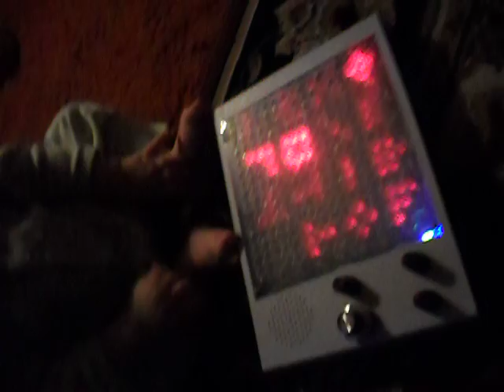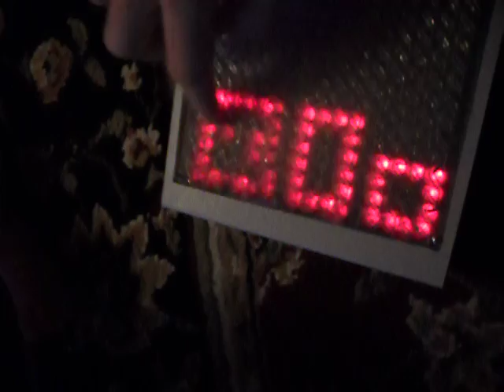Physical Tone Matrix - baby approval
Penelope (age 9 months) playing with the Physical Tone Matrix (with a little help from Daddy).